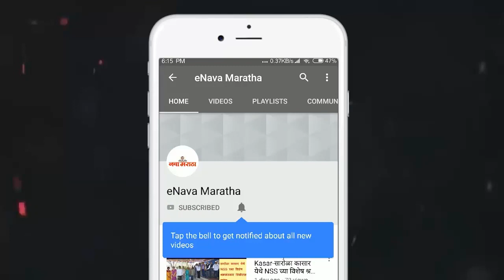विशेष पोलिस महानिरीक्षक नगरमध्ये दाखल गुन्हेगारी अन कायदा व सुव्यवस्थेचा घेतला आढावा